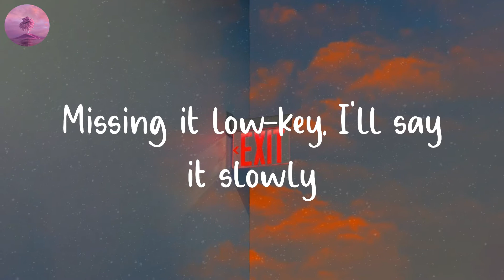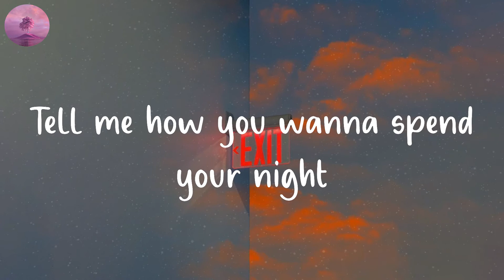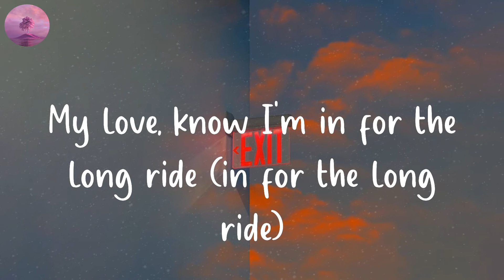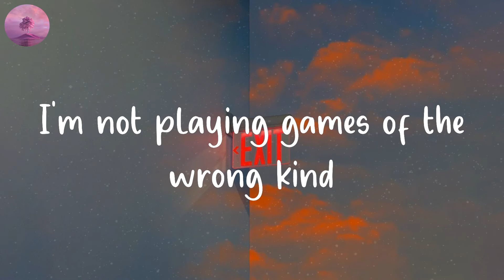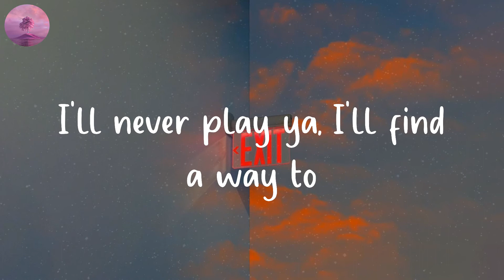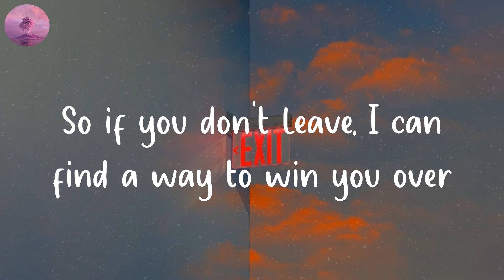salem ilese - PS5 (Lyric Video)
PS5 lyric by salem ilese

⭐️Lyrics PS5 - salem ilese:
Whoa
Missing it low-key, I'll say it slowly
But I'm just online, and I can promise you
I'll never play ya, I'll find a way to
Show you I'm grateful, so I'm begging you